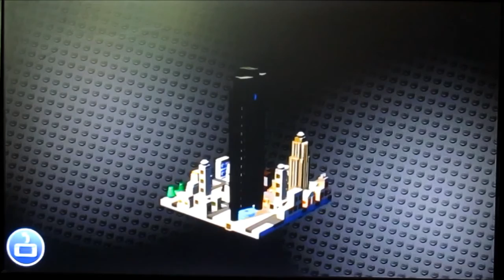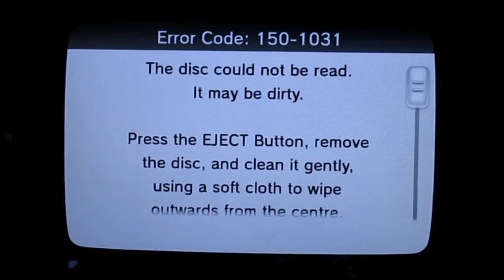LEGO BATMAN BEYOND GOTHAM Walkthrough #10 Big Trouble in Little Gotham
Enjoy this part of LEGO Batman 3 I hope the red bricks are easy to unlock/find now.